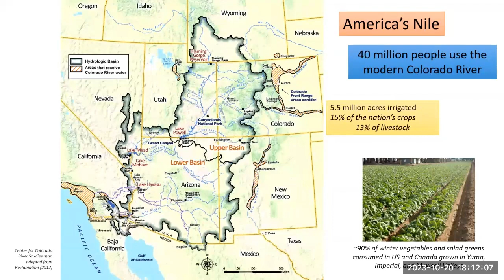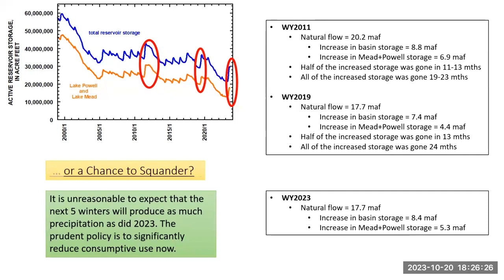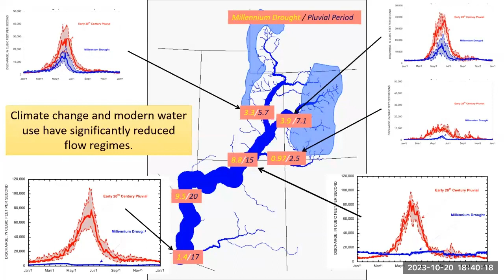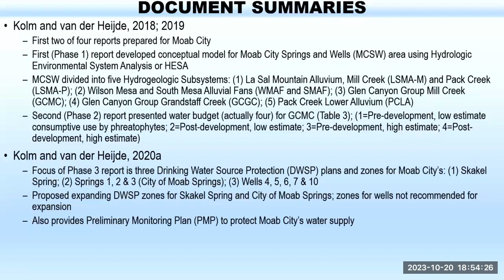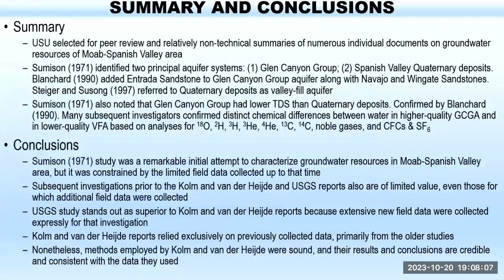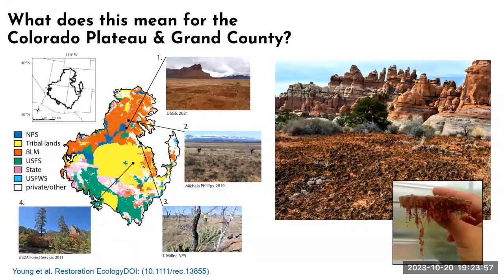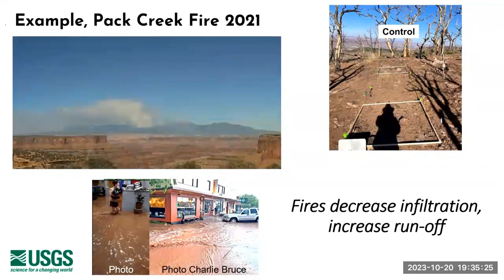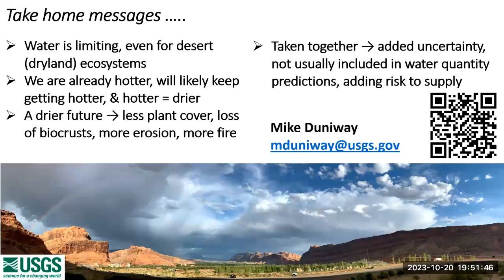Water Workshop 201 - Water and Climate Science in Grand County